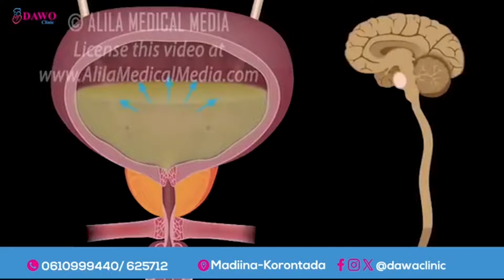Wiil dhalinyaro ahaa oo caawa lagu dilay Magaaladda Gaalkacyo.